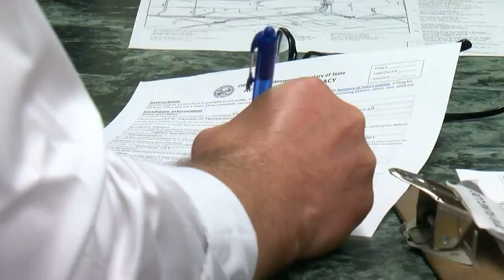Dean Phillips Aims To Unseat 5-Term Incumbent Rep. Paulsen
Esme Murphy reports on the race for Minnesota's 3rd District (1:29). WCCO 4 News At 10 -- July 10, 2018